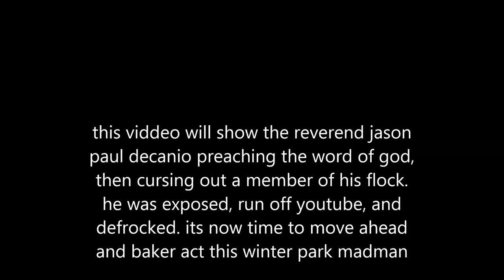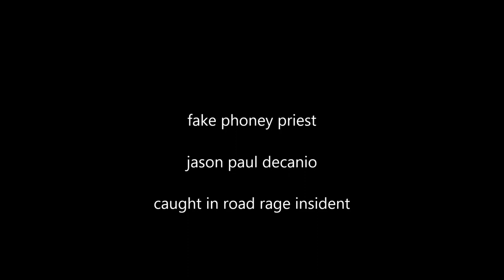catholic priest reverend jason paul decanio caught in road rage incident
this guy is soooo fake, he says he owns the lord then he curses out a speeder this guy need s the rubber room in shady pines